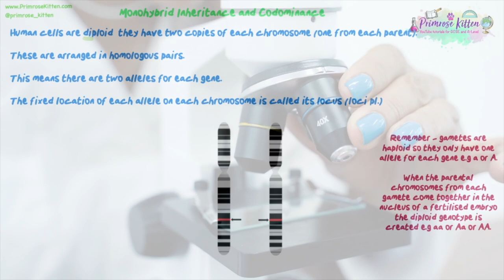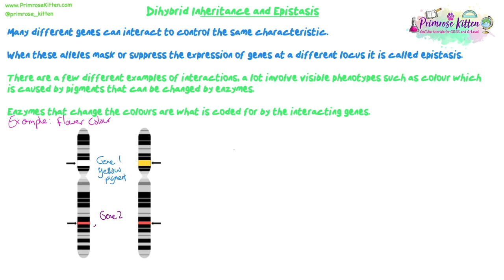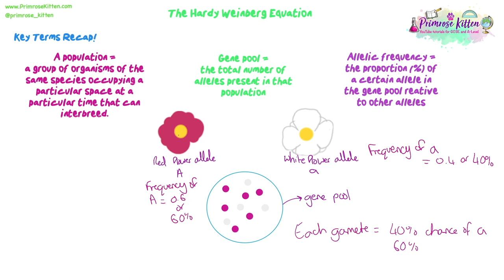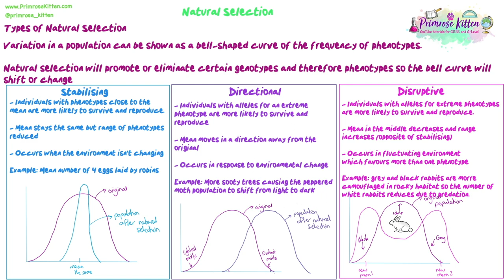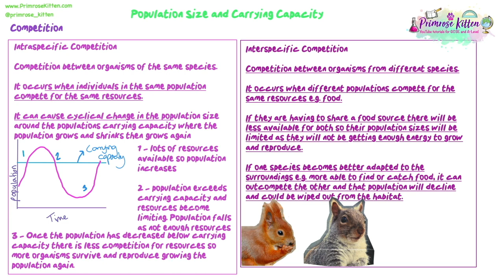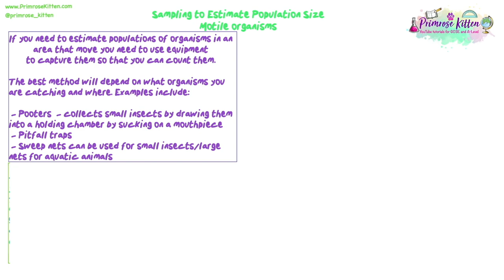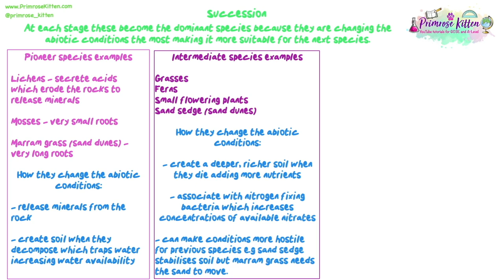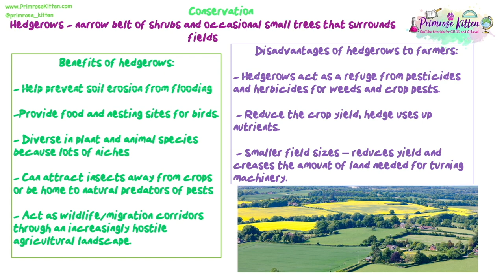The whole of AQA A-Level Biology | Genetics, populations, evolution and ecosystems | Revision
2024 predicted Exam Papers for GCSE and A-Level Biology, Chemistry, Physics, and Maths Revision Essential!

2024 predicted Exam Paper Walkthroughs Playlist These are full walkthroughs of all the predicted papers that have been written for 2023

00:00:00 Start
00:00:35 Monohybrid Inheritance
00:06:41 Codominant alleles
00:11:44 Dihybrid crosses
00:15:38 Epistasis
00:23:58 Sex linkage
00:26:23 Autosomal linkage
00:29:44 The Hardy-Weinberg principle
00:38:13 Variation and Natural Selection
00:42:17 Stabilizing, directional and disruptive selection
00:45:08 Allopatric and sympatric speciation
00:50:52 Genetic drift
00:53:33 Ecosystems, populations and communities
00:55:04 Abiotic and biotic factors and populations
00:57:21 Population size and carry capacity
01:00:56 Competition for survival
01:02:46 Predator- Prey relationships
01:06:55 Population sampling - Required Practical
01:13:57 Population estimation by mark-release-recapture
01:25:40 Succession
01:40:32 Conservation of habitats